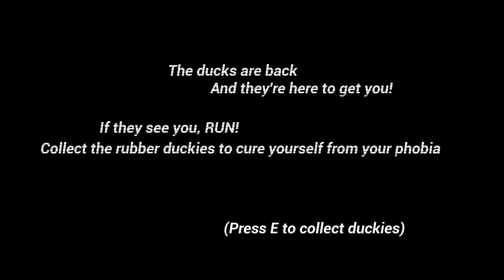Anatidaephobia w/ 3D spatial sound 🎧 (X3DAudio HRTF) itch.io Tuesdays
Use headphones only with any virtual surround like Windows Sonic turned off. Best HRTF effects at 0:20 and 0:40.

Next up on the Halloween month 2019 playlist is Anatidaephobia by Trembjo. It's a first-person UE4 horror game running with X3DAudio HRTF [IRC_1037 tables]. I must admit, I expected a bit more from this game when I originally saw it on the website. Once I saw the 197MB .zip file, however, I knew it wouldn't take long. It's a pretty standard game of this genre; collect some items and avoid the monster's line of sight. Granted, the fact that the "monster" in this game is just a duck is quite different, but don't let that fool you.

Anatidaephobia still has some horrors lurking within if you watch long enough...

HRTF grade:
A-

Settings:
Windows Control Panel: Stereo
(in engine.ini located in game's folder)

3D 3Д звук пространственный бинауральный 3Dサウンド バイノーラル 空間オーディオ Ilusión Auditiva Sonido 3D áudio audio espacial Som em 3D 3D zvok Son en 3D 3D geluid 3D zvuk 3d声音 双耳 เสียง 3D Âm thanh 3D Suono 3D audio spaziale 3d-ääni binauraalisen 3D lyd 3D dźwięk Suara 3D 3D 사운드 3 डी साउंड 3 डी ध्वनि صوت ثلاثي الأبعاد صدای سه بعدی Τρισδιάστατος ήχος 3D skaņa 3D garsai 3D ses צליל תלת ממדי דימוי שמע